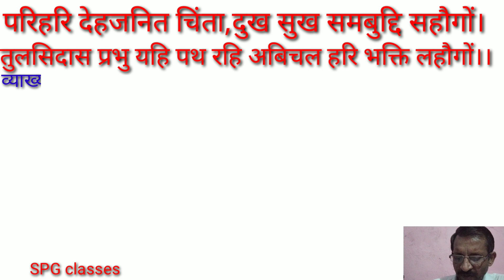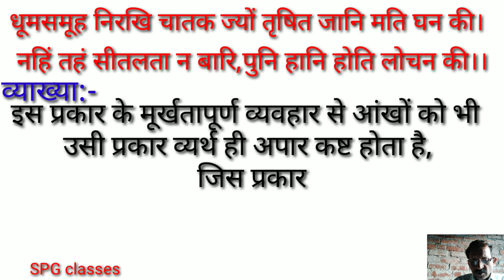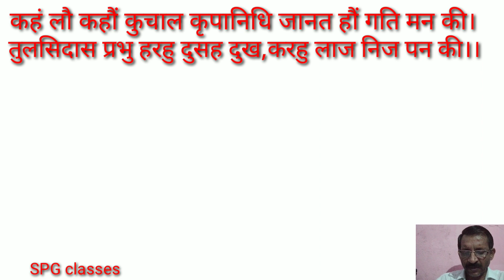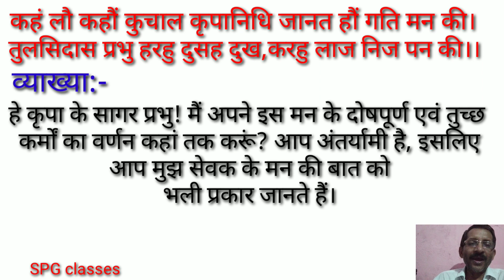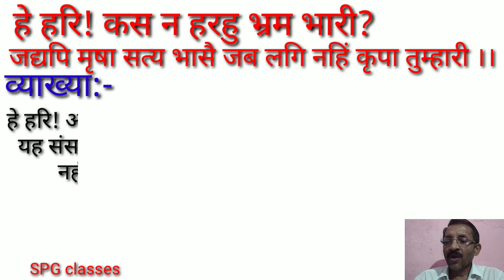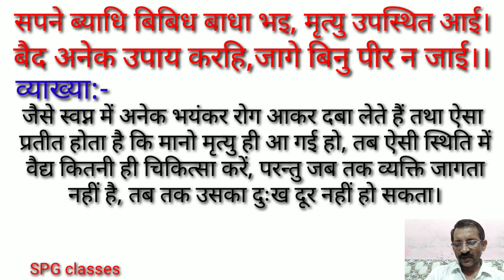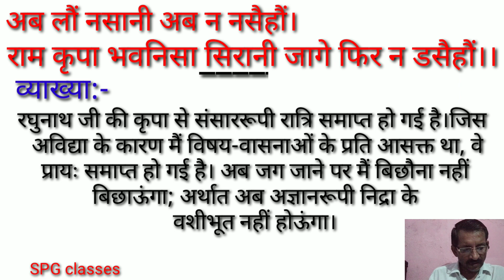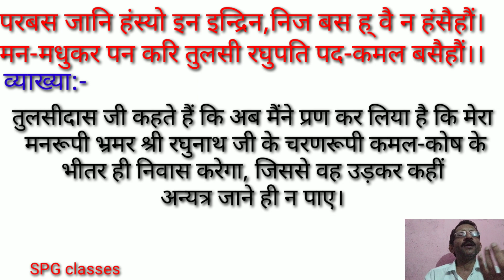class 11 Hindi vinay patrika tulsidas SPG classes up board#विनय पत्रिका#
class 11 Hindi up board hindi vinay patrika tulsidas SPG classes
हिंदी कक्षा 11 हिंदी यूपी बोर्ड